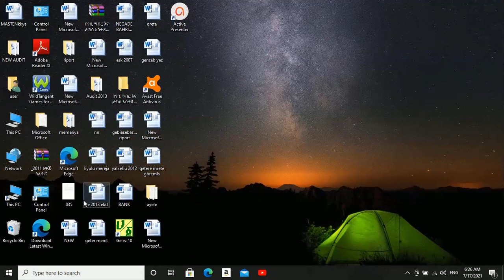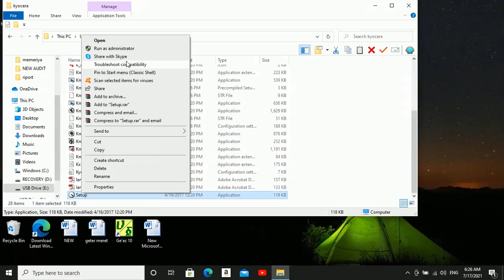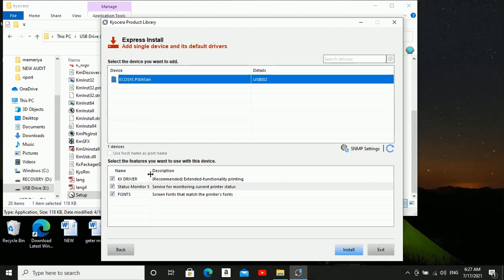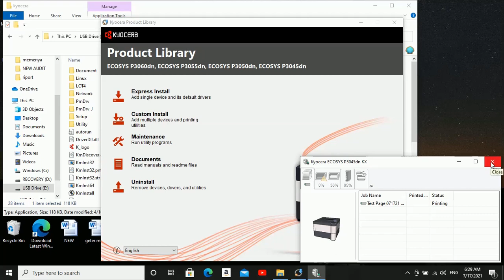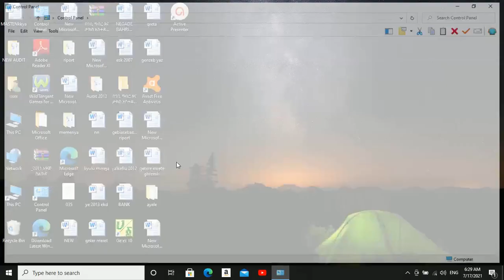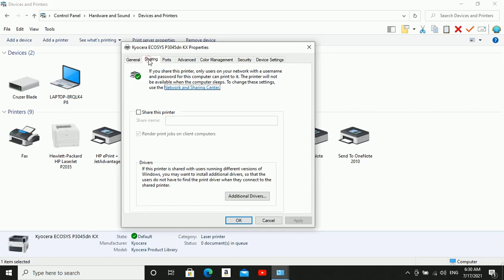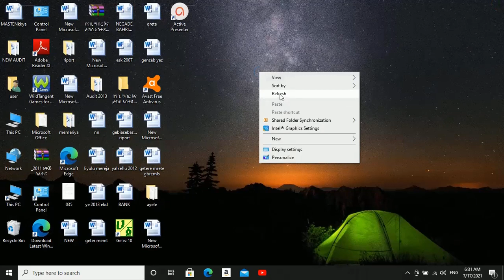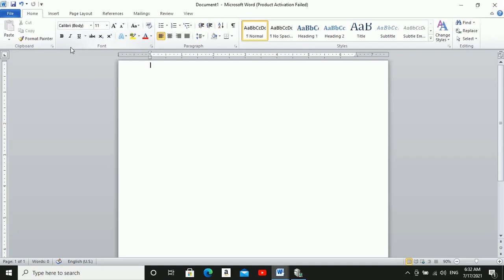kyocera printer driver installation on windows 10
to installation of kyocera printer 1st dowloding the driver from internet then installing in the your computer